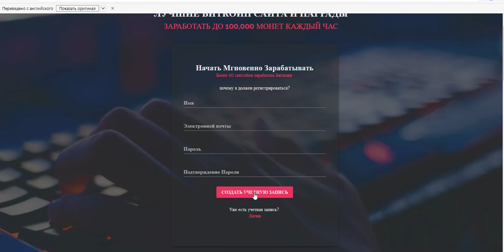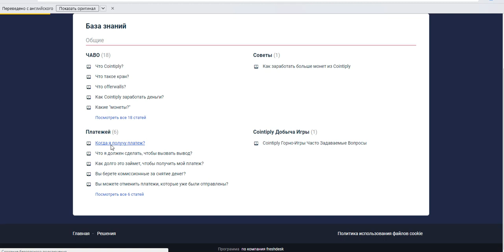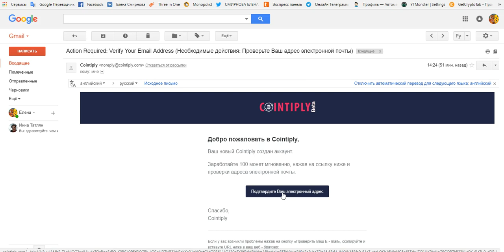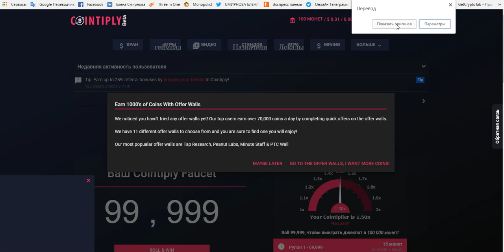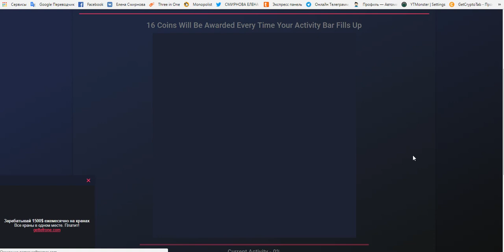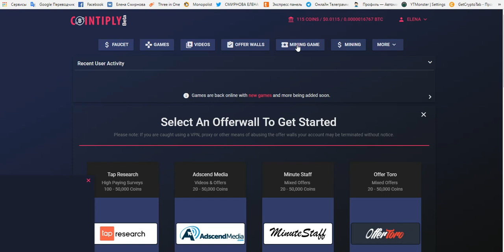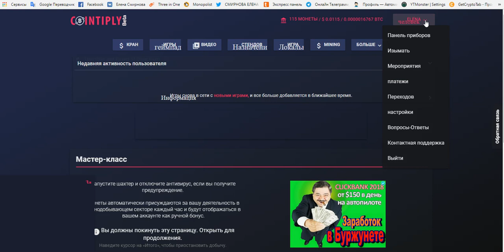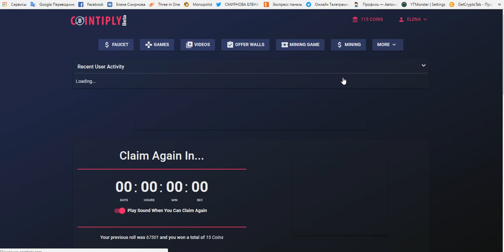Новинка! Cointiply Бомба жирный Биткоин кран сатоши Игры Видео Майнинг на cointiply